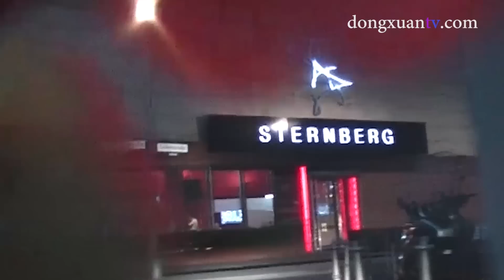Quay lén gái bán dâm Berlin ngày khai mạc WM 2014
Phóng sự gái bán dâm Berlin ngày khai mạc WM 2014
Trong ngày, trước giờ khai mạc World Cup 12/06/2014 chúng tôi đã dạo quanh khu đèn đỏ ghi nhận và gửi đến các bạn một đoạn Phóng sự (Clip) ngắn vê những khoảng khắc đặc biệt của các cô gái bán dâm đứng đường tại thủ đô Berlin.